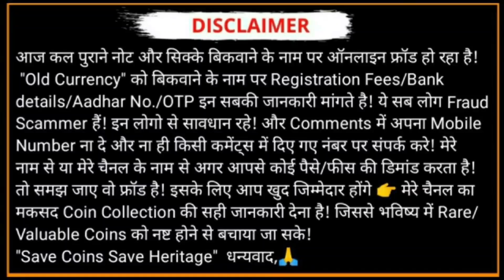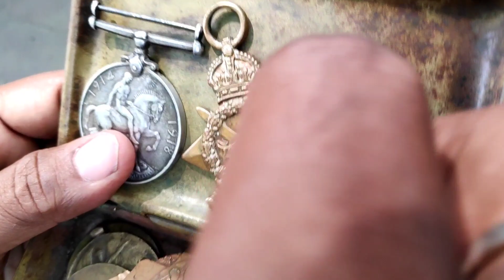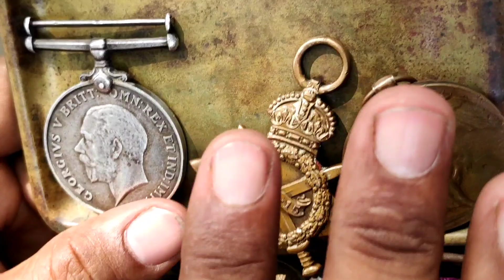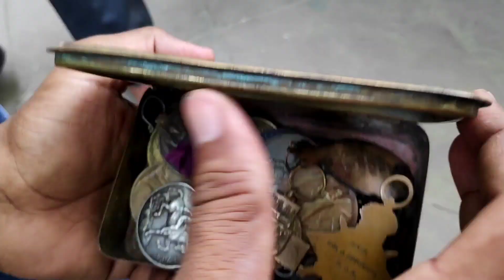British War Medal 🏅🏅World War II